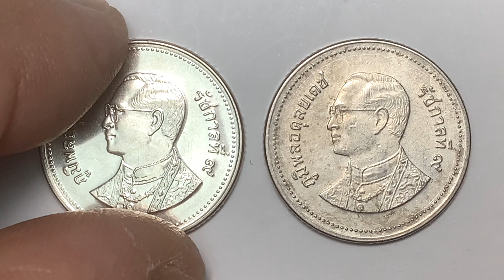พ.ศ.2549 เหรียญกษาปณ์(นิเกิลชุบ) วัดสระเกศฯ หมุนเวียน 2 บาท